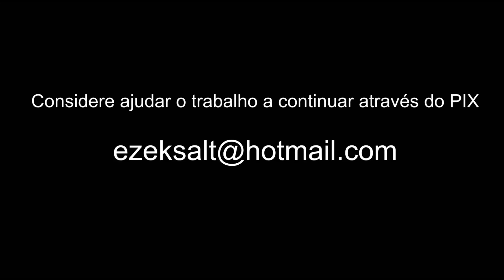O Grande Conflito - Como foram meus primeiros contatos com Ellen White?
A música é a materialização de Satanás?